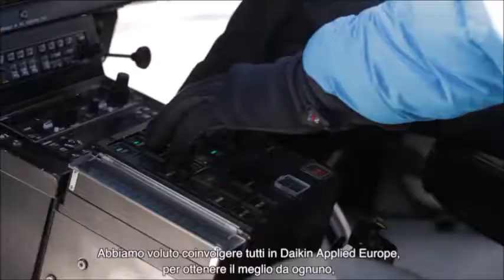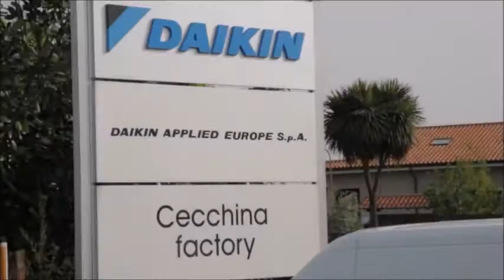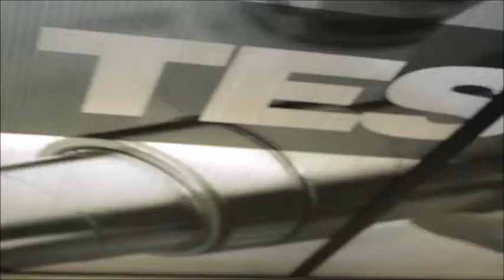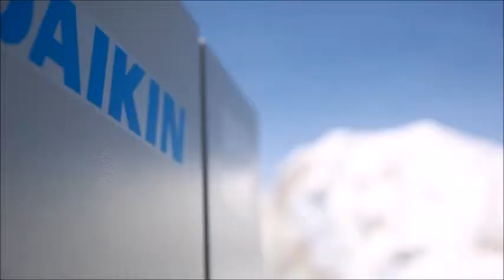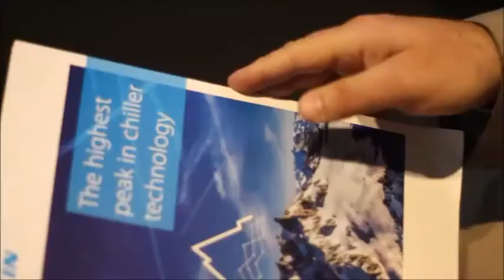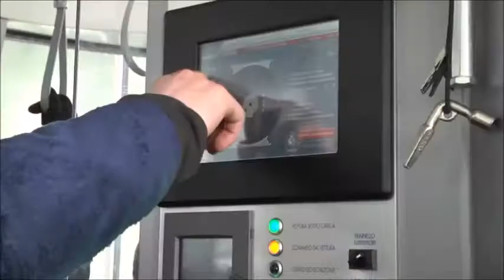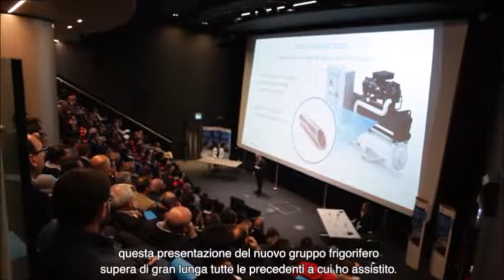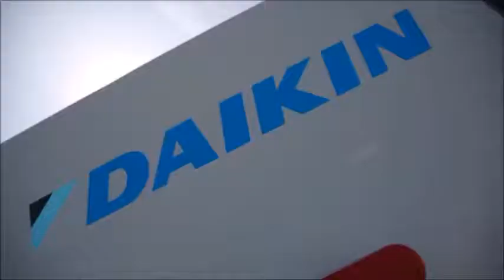Daikin Applied (UK), the VZ Water Cooled Inverter Chiller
With first project secured for the new VZ Water Cooled Inverter Chiller range, lets have a look at what went into launching the product. The highest peak in chiller technology.

Daikin Applied (UK) ... Technically better.